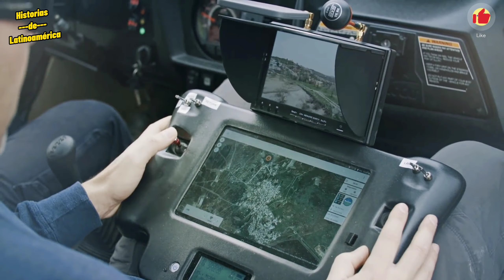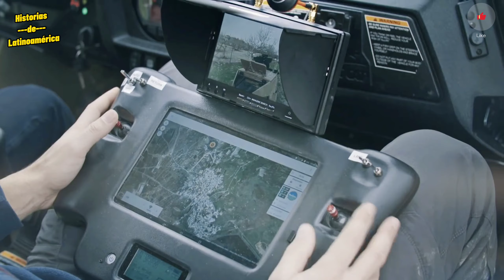CARACTERÍSTICAS del nuevo Blindado del EL SALVADOR 🇸🇻 🇬🇹 | Yagu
Hola Bienvenidos a Historias de latino America. Aqui encontraras historias de todos los países de latino America y habla hispana historias olvidadas y mitos investigados🤓🤓.

Tus comentarios  serán tomados  en cuenta ya sean buenos y motivadores, como los que tambien son para mejorar. Deja en los comentarios  de que país eres y si tienes algun tema del que quieras saber 👍👍👍